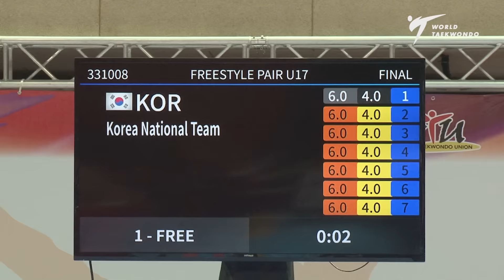Gold Medal, Freestyle Pair Under 17 Final, Korea National Team